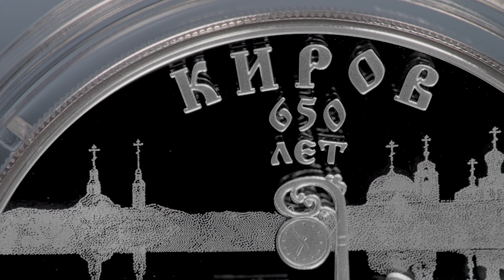На родине дымковской игрушки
Киров – старинный русский город с богатой историей, основанный на берегу реки Вятки. Он всегда был известен как центр торговли и ремесел, а визитной карточкой города стала знаменитая дымковская игрушка. В Кирове расположены также крупные металлургические и машиностроительные заводы.

К юбилею города Банк России 28 мая 2024 года выпускает в обращение памятную серебряную монету номиналом 3 рубля «650-летие основания г. Кирова».

Монета выходит в серии «Города» тиражом 3000 штук.